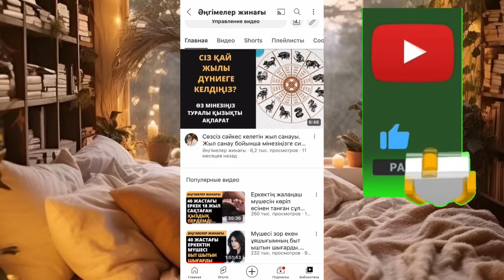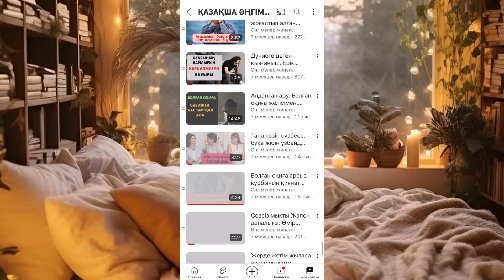ЕКІ КҮЙЕЛІ ККЛІНШЕК ТАҒДЫРЫ. Ангимелер жинагы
Жалғасы❤️❤️

Оргазмның не екенін осы еркек ұқтырды. Ангимелер жинагы